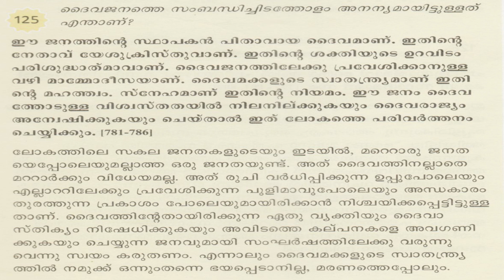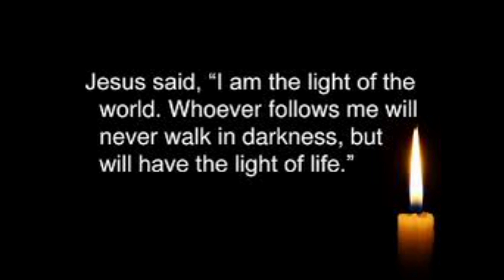യുവജന വിശ്വാസപരിശീലന ക്ലാസ് 125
JESUS ARMY PALA-YOUTH CATECHISOM-MALAYALM